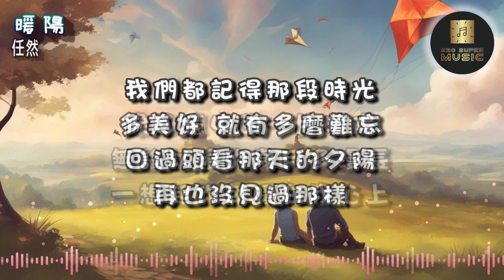〈暖陽〉任然 │2023年11月新歌│我們都記得那段時光 像回憶中的一片暖陽 無論以後的歲月多漫長 一想起你就暖在我心上 │附歌詞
暖陽-任然

作詞：瀟彬
作曲：高瑩

是誰給了你一顆糖
溫暖了眼角的淚光
記得那時候的晚霞美的不像話

是你遞給我一束光
明媚了青春淡淡的憂傷
那些我們曾嚮往的成長
多年後有遺憾嗎

我們都記得那段時光
多美好 就有多麼難忘
回過頭看那天的夕陽
再也沒見過那樣
像回憶中的一片暖陽無論以後的歲月多漫長
一想起你就暖在我心上
多年後有遺憾嗎
再也沒見過那樣
像回憶中的一片暖陽
無論以後的歲月多漫長